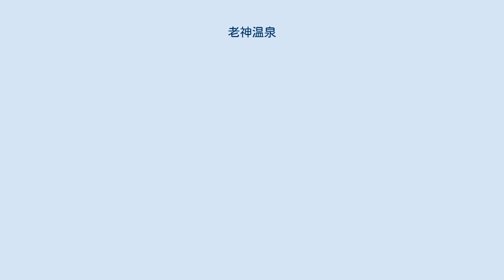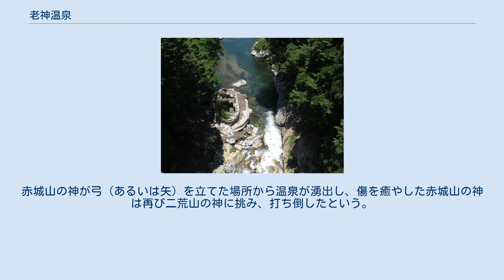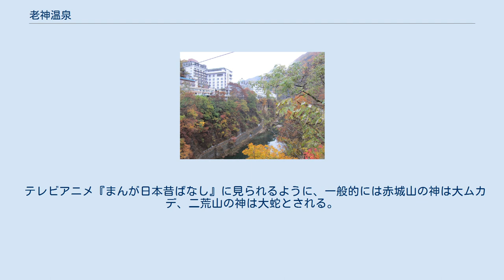老神温泉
秋の老神温泉郷（2011年11月撮影） 老神温泉（おいがみおんせん）は、群馬県沼田市利根町にある温泉。
 老神温泉旅館組合公式ウェブサイトによると、老神温泉には9つの源泉がある。
代表的な源泉の泉質は下記の通り。
 9つの源泉を一覧に示す。
各温泉宿ごとに1本ないし複数本の源泉が引湯されている。
 かつては15本の源泉があり、1150リットル毎分の湧出量があった。
 沼田市利根観光会館（沼田市利根町老神607番地1） 観光および地場産業の振興のため設置された施設。
582席の大ホールや、会議室を備える。
非常時は指定緊急避難場所・指定避難所としての役割も担う。
 川原に残る遺構 川原の岩壺から温泉が湧き出ており、増水時は浴槽が水没していたという。
 利根町老神・利根町穴原・利根町大楊にまたがる。
片品川が作った深い渓谷に沿って温泉街が広がっている。
1935年（昭和10年）古くから皮膚病に効く湯治場として知られ、大正時代には若山牧水が当地を訪れている。
1935年（昭和10年）、老神温泉・穴原温泉・大楊温泉の旅館が組合を結成し、「老神温泉郷」と命名。
1959年（昭和34年）には薗原ダムの建設に伴い、4軒が対岸の高台に移転し、1軒が取り壊しに遭った。
 宿泊施設は明治時代初期に1軒・浴場1であったものが、昭和初期になると十数軒、最盛期の1983年（昭和58年）には22軒を数えた。
老神温泉旅館組合公式ウェブサイトによると、2021年時点での旅館数は15軒である。
 金精トンネルや関越自動車道の開通により、尾瀬や日光への観光の拠点としての機能も担うようになった。
毎年10月が入込のピークである。
 「老神」の地名の由来として、『角川日本地名大辞典』「老神」・「老神温泉」の項には次のような説が紹介されている。
 伝承によると赤城山の神と二荒山の神との間で領地を巡う争いがあり、やがて劣勢となって当地まで撤退を余儀なくされた赤城山の神によって温泉が開かれたとされる。
赤城山の神が弓（あるいは矢）を立てた場所から温泉が湧出し、傷を癒やした赤城山の神は再び二荒山の神に挑み、打ち倒したという。
古墳時代、「毛野国」が2分され、現在の群馬県（上野国）と栃木県（下野国）となる過程で起こった国境争いから生まれた話とされる。
 テレビアニメ『まんが日本昔ばなし』に見られるように、一般的には赤城山の神は大ムカデ、二荒山の神は大蛇とされる。
しかし、老神温泉では赤城山の神が大蛇、二荒山の神が大ムカデと逆転して伝えられている。
これに関しては藤原秀郷のムカデ退治の話から、勝者を大蛇に、敗者を大ムカデに見立てるものだとすれば、老神温泉では赤城山の神が勝利したとされることから、勝利した赤城山の神が大蛇で、敗退した二荒山の神が大ムカデと言われるようになったとする研究がある。